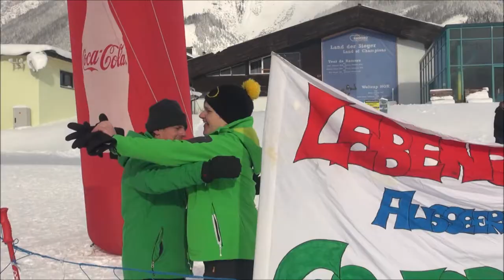Ski Nordisch 14.01.2016 Ramsau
Eindrücke vom letzten Tag der Pre-Games in der Ramsau am Dachstein. Es fanden die finalen Bewerbe in Ski Nordisch statt. Die Pre-Games neigen sich dem Ende zu, der "Heartbeat for the World" jedoch bleibt.